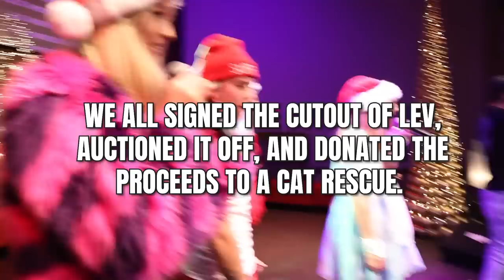Gavin Magnus On Tour With Piper Rockelle! *shocking reaction*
What's up fam, it's Gavin Magnus. I hope you enjoy this vlog where I go on tour with my ex-girlfriend Piper Rockelle. The fans were so shocked when I performed some of my hit songs with Piper Rockelle on stage such as the Crushin Remix.

GoatFam LA:    @goatfamla1
Piper:    @PiperRockelle

Edited By:
Brian Hartwig

The names Gavin Magnus, and I'm not only a YouTuber, I'm also a music artist (rapper/ singer), a viral tiktoker, and a social media influencer on other platforms. Here on my channel, you'll see myself and my friends create some of the most fun videos, like 24-hour challenges, pranks, and most importantly great videos with my ex-girlfriend Piper Rockelle.